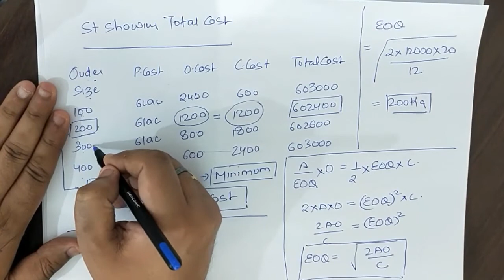Material Cost: Lecture 1 (CA INTERMEDIATE)